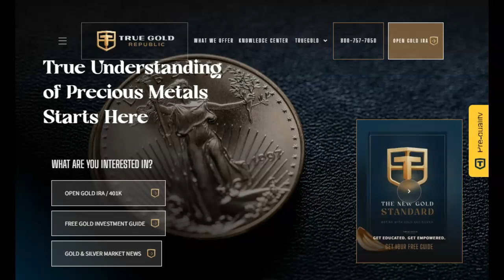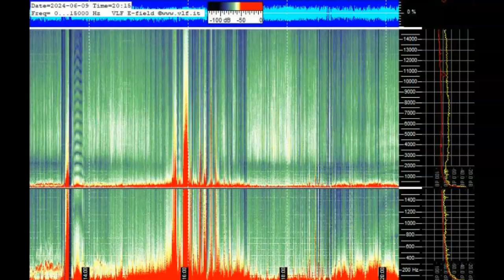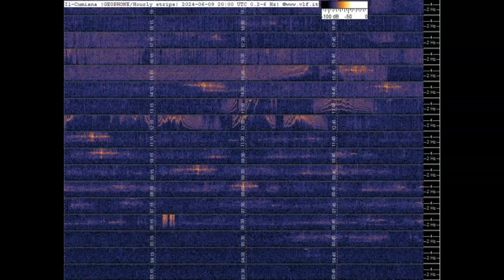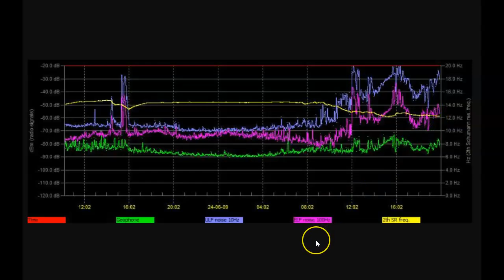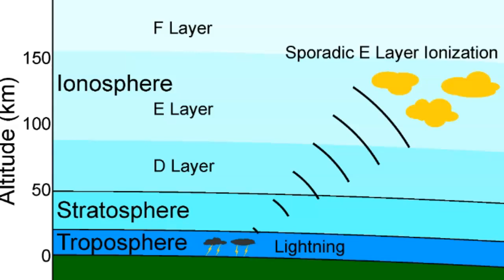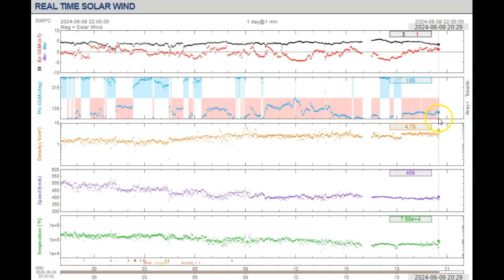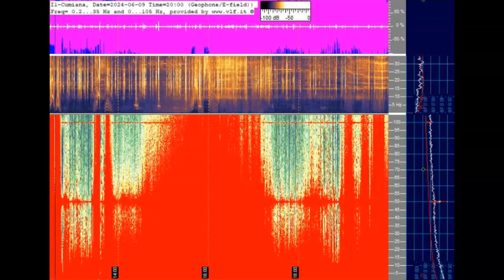Schumann Resonance Spiking Hard June 9th 2024!